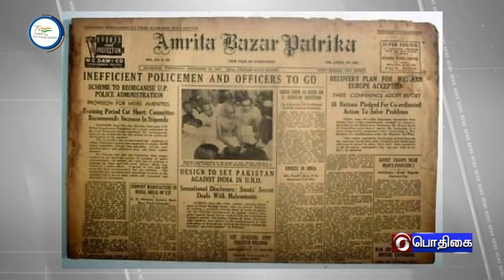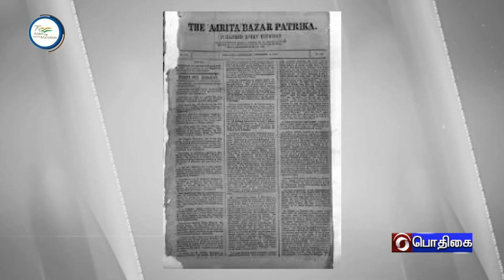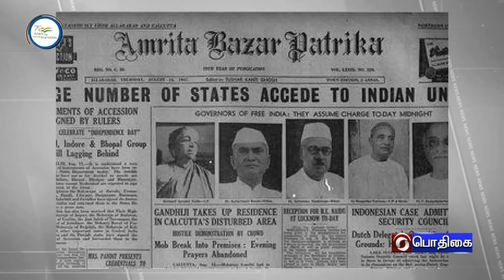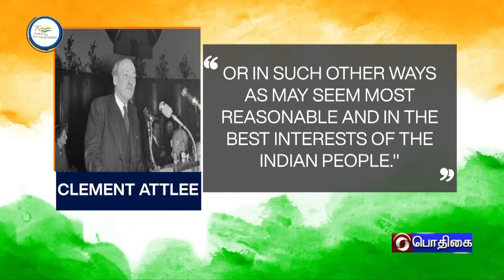AZADI KA AMRIT MAHOTSAV - TAMIL VERSION